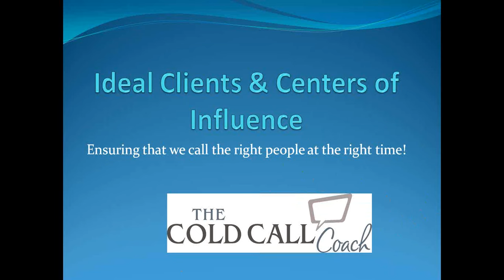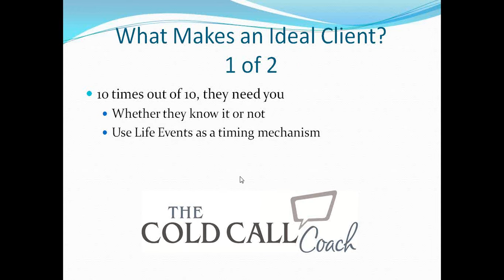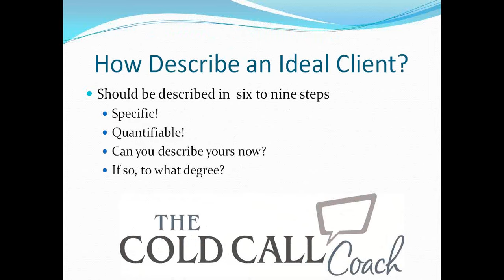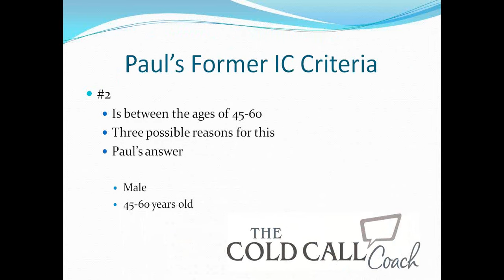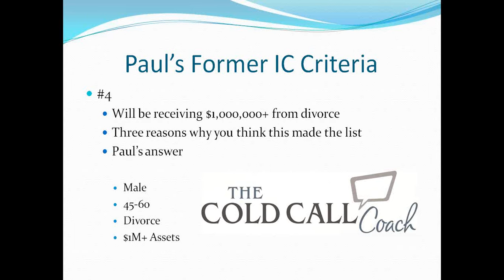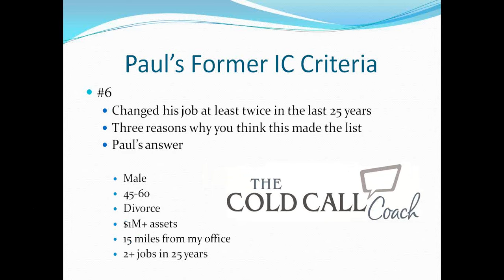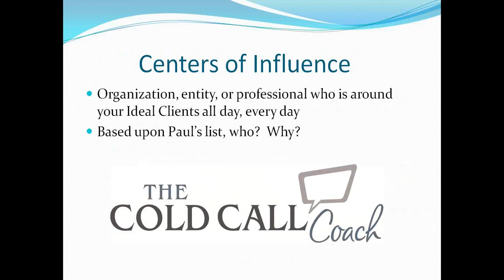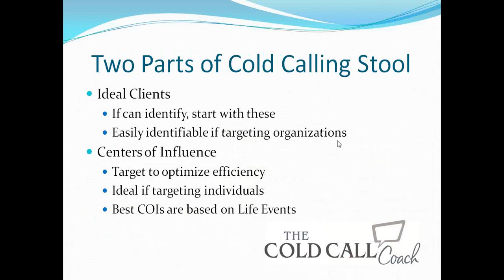Cold Call Success: Identifying your Ideal Clients and Centers of Influence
Are you ready to unlock the keys to cold calling success with your customers, prospects, and leads? This on-demand webinar shows you how to!